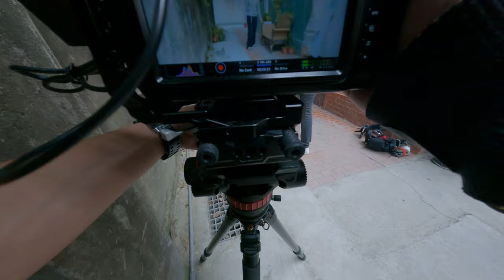拍片劇組日常 14